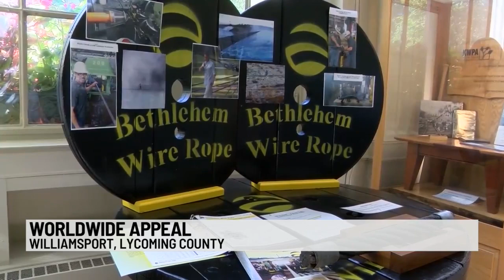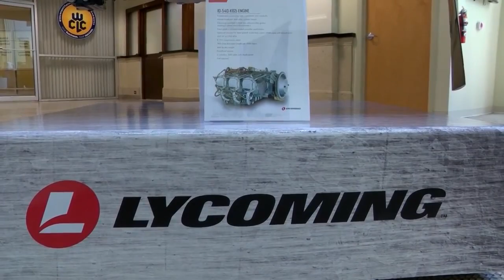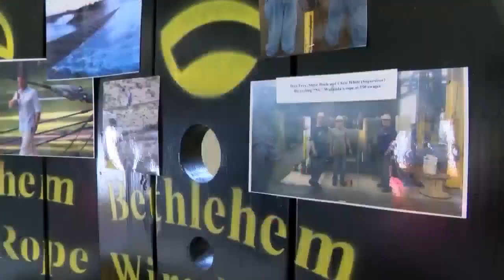Beyond Baseball: Worldwide Appeal | Eyewitness News